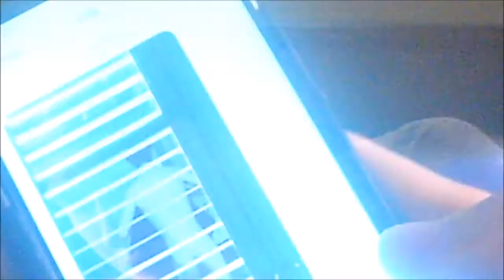spanking the stars final2 2017